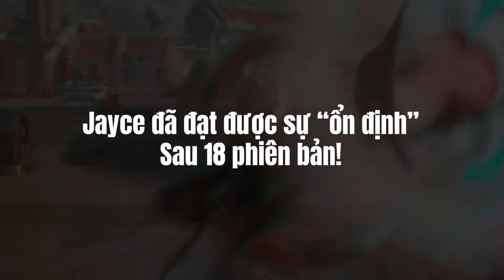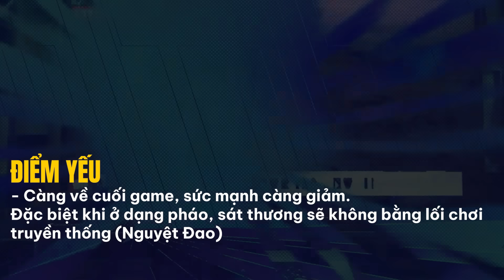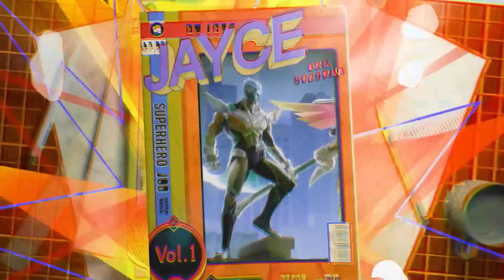HỌC HỎI THÁCH ĐẤU JAYCE DUY NHẤT SERVER HÀN VỚI META JAYCE RÌU ĐEN-SHOJIN SIÊU BÁ ĐẠO | HÀ TIỀU PHU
00:00 Giới thiệu Jayce buff 14.18 và Build Jayce Rìu Đen Shojin
02:05 Jayce vs Camille ( rank KC1 )
06:31 Jayce vs Yone ( rank KC3 )
🔴LỊCH LIVE STREAM
20H TỐI TẠI YOUTUBE HÀ TIỀU PHU ( có thể trễ hơn xíu )

© Bản quyền thuộc về Hà Tiều Phu
© Copyright by Hà Tiều Phu ☞ Do not Reup